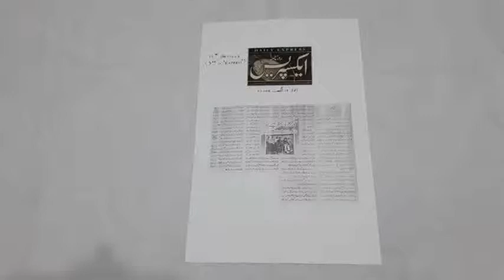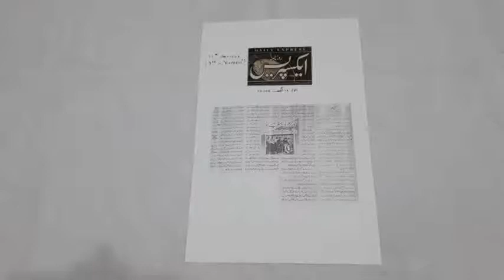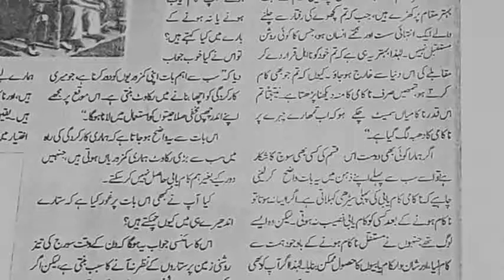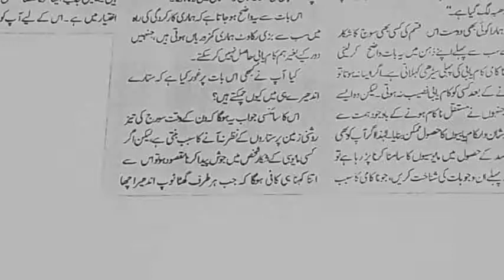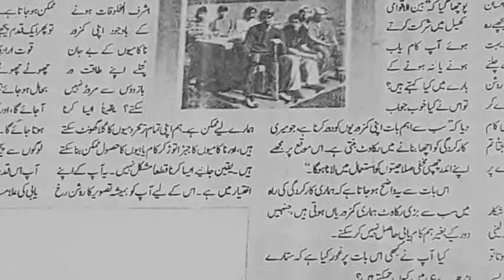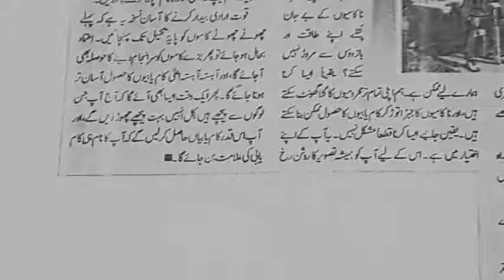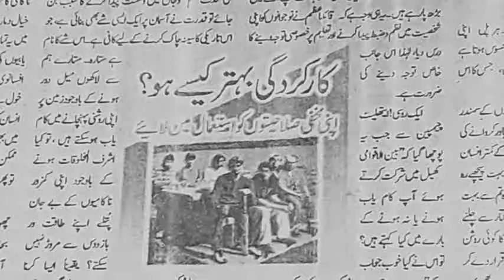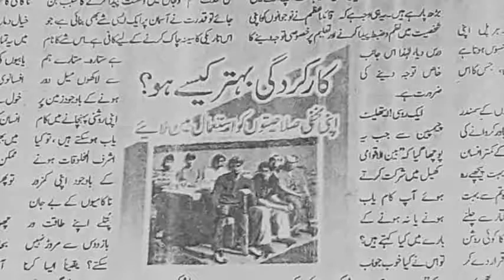کارکردگی بہتر کیسے ہو؟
TOPIC...
3rd Article in the daily "Express", Khi & 15th Published Article in Newspaper, published  on Aug.13, 2006 | Sir Ali Ahmed | Lecture 63

This article is related "HOW TO IMPROVE PERFORMANCE?" in our daily life. This article is very much useful for general public, especially for those students who want to do something in their journey of life. If you follow the simple tips explained in this video, you will surely improve in your life. Insha Allah

FACILITATOR...
Sir Ali Ahmed
MBA-Finance

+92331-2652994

ALSO WATCH...
*جہیز کی لعنت کا خاتمہ۔۔۔

*خلوص نیت اور مضبوط قوت ارادی۔۔۔

*شوق کی خاطر رسوا ہوئے کہاں کہاں۔۔۔